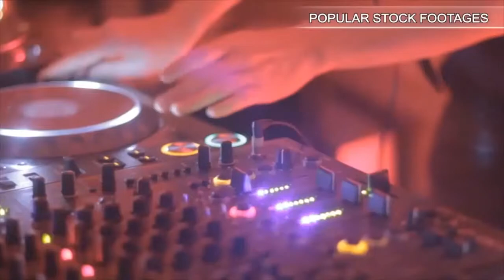Young Attractive Confident Woman Looking To Camera Hd. Stock Footage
You have watched Young Attractive Confident Woman Looking To Camera Hd. Stock Footage"